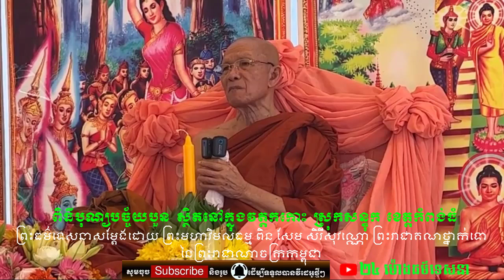បុណ្យបច្ច័យបួន សម្ដែងដោយព្រះមហាវិមលធម្ម ពិន សែម ព្រះគ្រូចៅអធិការ វត្តរាជបូណ៍ ខេត្តសៀមរាប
ព្រះមហាវិមលធម្ម​ ពិន​ សែម​
ព្រះធម្មវិជ្ជា​ ជួន​ កក្កដា​
ព្រះសង្ឃាភិរ័ត​ ភិន​ វុទ្ធី​
Pin Sem Dhamma
Pin Sem
pin sem talk
pin sem dhamma
pin sem 2020
pim sem 2021
choun Kakada Official
choun Kakada CKD
choun Kakada Dhamma
choun Kakada
choun kakada ckd
choun kakada
choun kakada new
choun kakada page
choun kakada official ll
phin vouthy official
phin vouthy dhamma
phin vouthy 2020
phin vouthy 2021